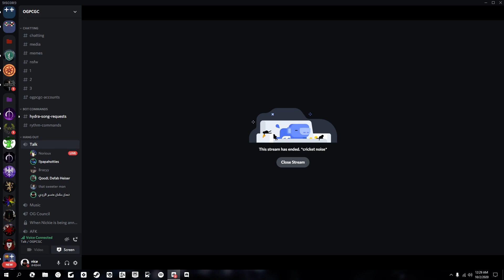i would go further right than trump!